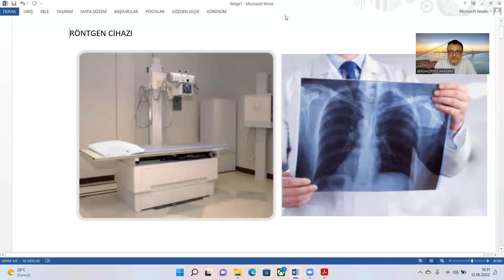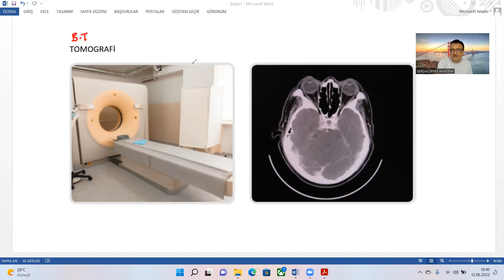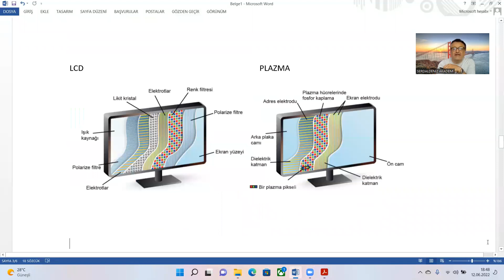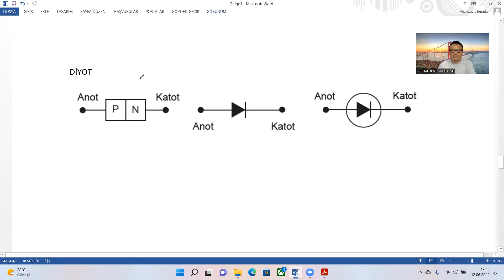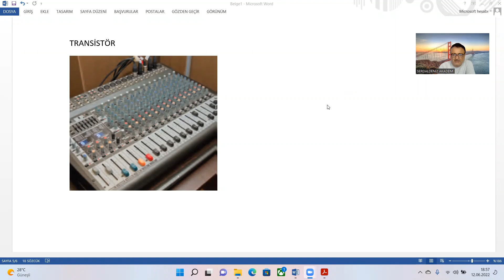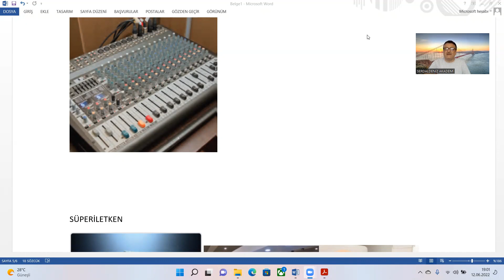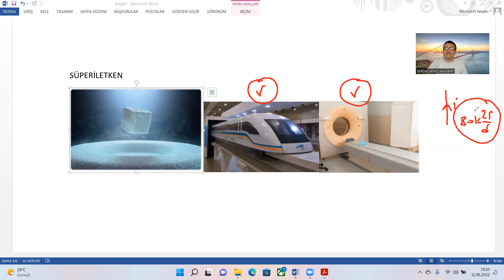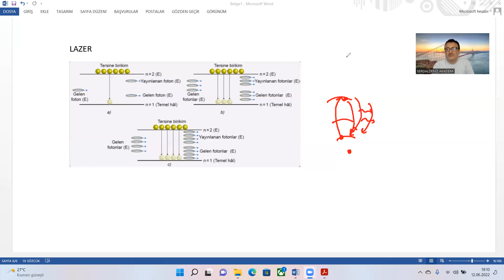modern fiziğin teknolojideki uygulamaları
Modern fizik
Teknoloji
Ayt
Yks